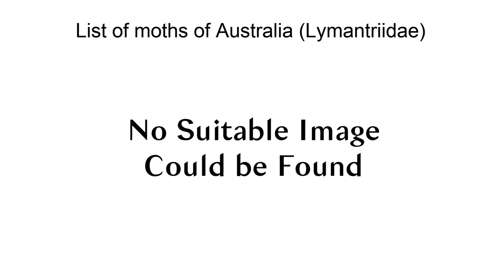List Of Moths Of Australia (Lymantriidae)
This is a list of the Australian moth species of the family Lymantriidae. It also acts as an index to the species articles and forms part of the full List of moths of Australia.

Acyphas amphideta (Turner, 1902)
Acyphas chionitis (Turner, 1902)
Acyphas fulviceps (Walker, 1855)
Acyphas leptotypa (Turner, 1904)
Acyphas pelodes (Lower, 1893)
Acyphas semiochrea (Herrich-Schäffer, 1855)
Arctornis submarginata (Walker, 1855)
Calliteara farenoides (T.P. Lucas, 1892)
Calliteara pura (T.P. Lucas, 1892)
Dura niveus (Bethune-Baker, 1904)
Dura ochrias (Turner, 1906)
Euproctis acatharta (Turner, 1906)
Euproctis actor Turner, 1920
Euproctis aganopa Turner, 1921
Euproctis aliena (Butler, 1886)
Euproctis arrogans (T.P. Lucas, 1900)
Euproctis baliolalis (Swinhoe, 1892)
Euproctis crocea (Walker, 1865)
Euproctis edwardsii (Newman, 1856)
Euproctis emprepes Turner, 1931
Euproctis epaxia Turner, 1906
Euproctis epidela Turner, 1906
Euproctis euthysana (Turner, 1902)
Euproctis fimbriata (T.P. Lucas, 1891)
Euproctis galactopis (Turner, 1902)
Euproctis habrostola Turner, 1902
Euproctis holoxutha Turner, 1902
Euproctis hymnolis Turner, 1921
Euproctis idonea Swinhoe, 1903
Euproctis leonina (Turner, 1903)
Euproctis limbalis (Herrich-Schäffer, 1855)
Euproctis lucifuga (T.P. Lucas, 1892)
Euproctis lutea (Fabricius, 1775)
Euproctis marginalis (Walker, 1855)
Euproctis melanorrhanta (Turner, 1931)
Euproctis melanosoma (Butler, 1882)
Euproctis niphobola Turner, 1902
Euproctis ochroneura Turner, 1931
Euproctis panabra (Turner, 1902)
Euproctis paradoxa (Butler, 1886)
Euproctis pyraustis (Meyrick, 1891)
Euproctis semifusca (Walker, 1869)
Euproctis stenomorpha Turner, 1921
Euproctis subnobilis (Snellen, 1881)
Euproctis trispila (Turner, 1921)
Euproctis urbis Strand, 1925
Euproctis xuthoptera (Turner, 1921)
Euproctis xuthosterna (Turner, 1924)
Euzora collucens (T.P. Lucas, 1890)
Habrophylla euryzona (Lower, 1902)
Habrophylla pycnadelpha (Lower, 1903)
Habrophylla retinopepla (Lower, 1905)
Icta fulviceps Walker, 1855
Icta tanaopis Turner, 1921
Iropoca rotundata (Walker, 1855)
Laelia furva Turner, 1931
Laelia obsoleta (Fabricius, 1775)
Leptocneria binotata Butler, 1886
Leptocneria reducta (Walker, 1855)
Lymantria antennata Walker, 1855
Lymantria lunata (Stoll, 1782)
Lymantria nephrographa Turner, 1915
Lymantria pelospila Turner, 1915
Olene cookiensis (Strand, 1915)
Olene dryina (Lower, 1900)
Olene mendosa Hübner, 1823
Oligeria hemicalla (Lower, 1905)
Orgyia australis Walker, 1855
Orgyia papuana Riotte, 1976
Psalis pennatula (Fabricius, 1793)
Teia anartoides Walker, 1855
Teia athlophora (Turner, 1921)